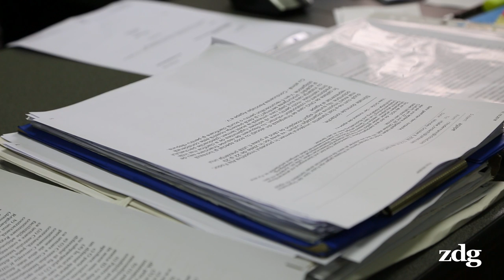Avocatul Nicolae Frumosu, despre dosarul la CtEDO al cetățenilor turci